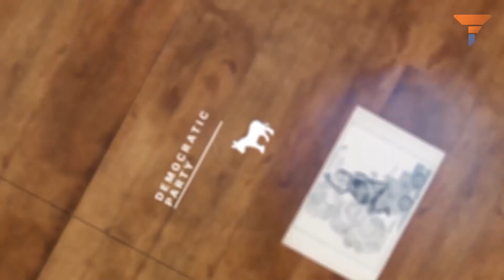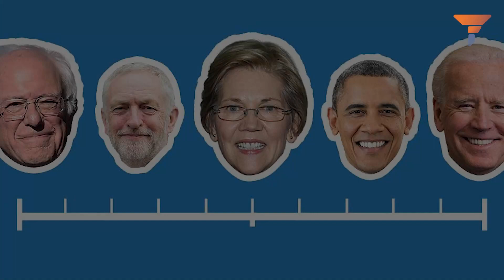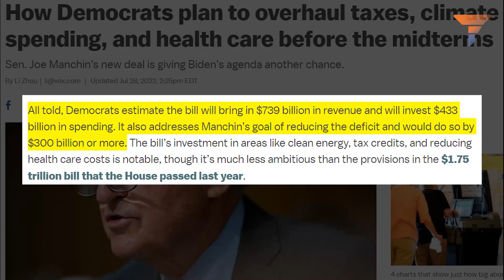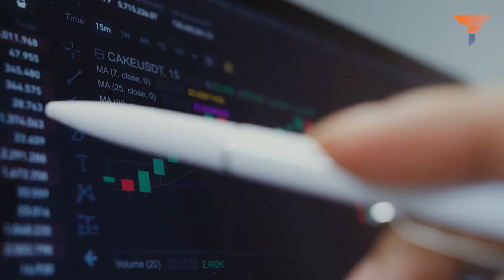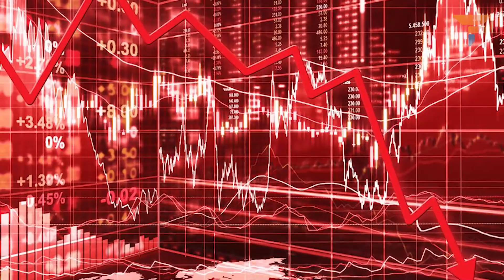Watershed moment for the United States of America